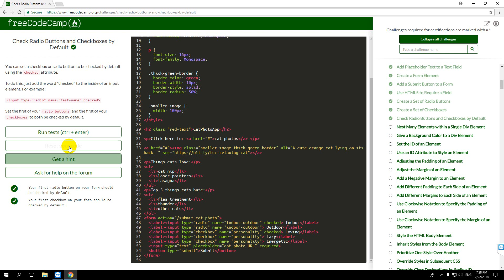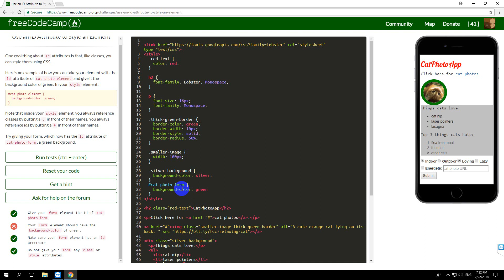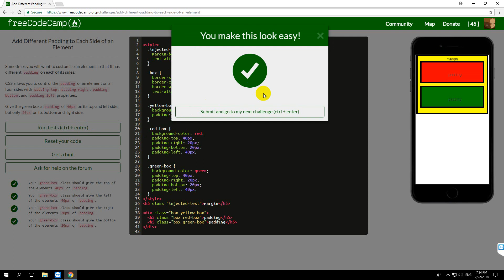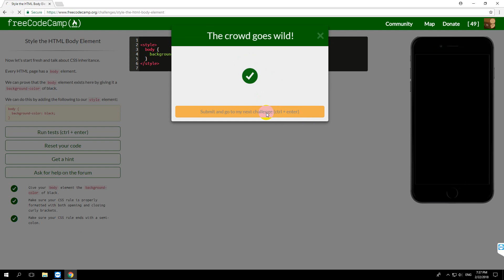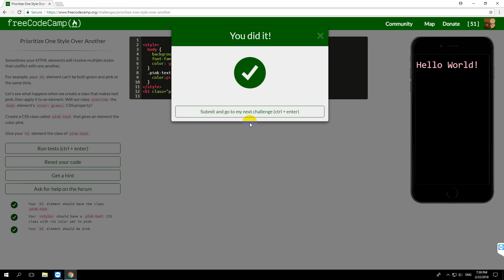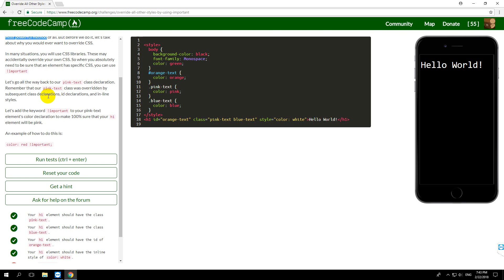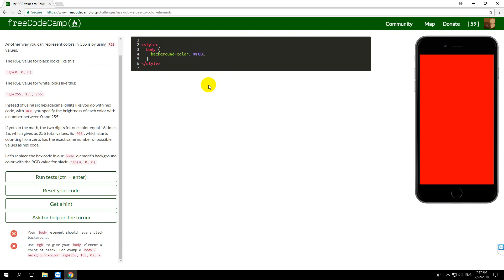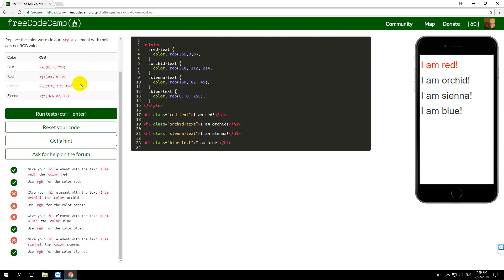Web Technologies FreeCodeCamp Challenges 39-61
We finished all challenges in the HTML5 and CSS part in freecodecamp